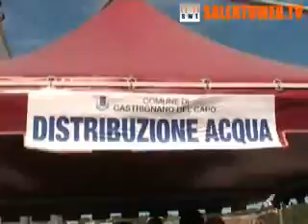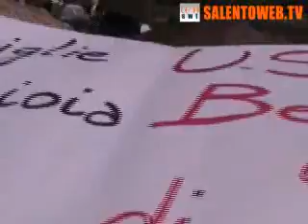Il Papa a Leuca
Salento web tv è stata a Leuca per seguire la visita di Papa Benedetto XVI. Migliaia i fedeli accorsi per vedere il Santo Padre.